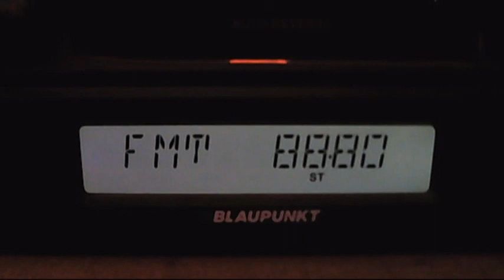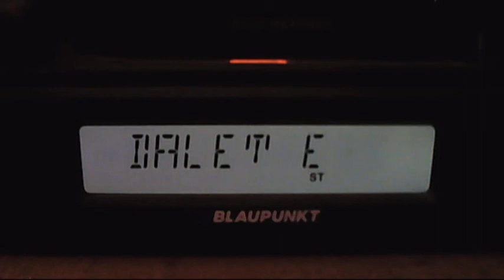fm dx arabic sporadic-e 09:35